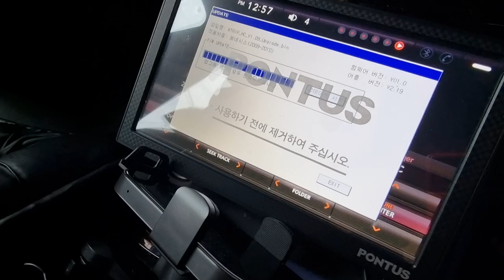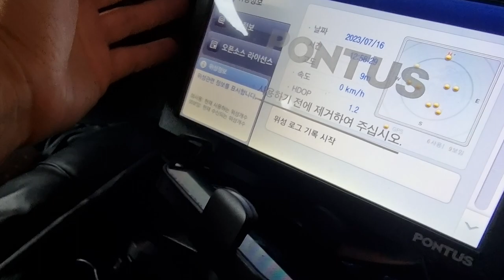제네시스트립연동